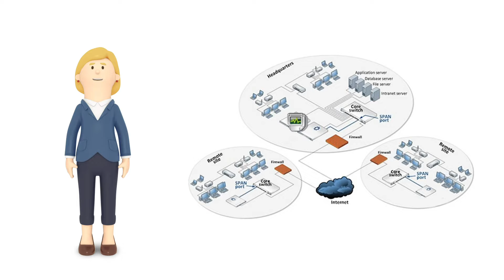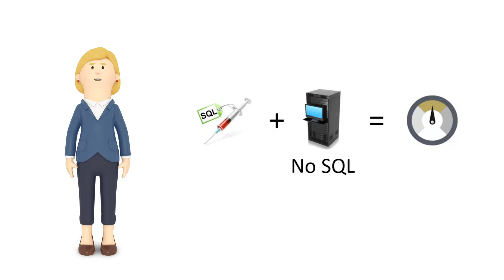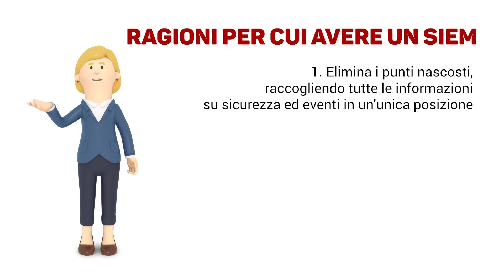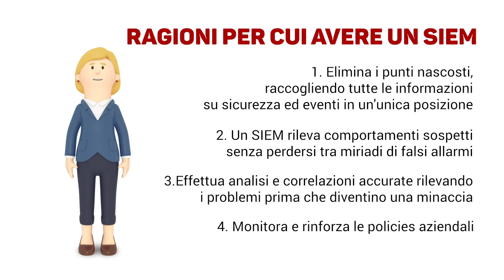Security Information and Event Management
Nel campo della sicurezza informatica con l’acronimo SIEM (security information and event management) ci si riferisce ad una serie di prodotti software e servizi che combinano/integrano le funzionalità offerte dai SIM (security information management) a quelle dei SEM (security event management. Il video illustra come funziona il servizio e le potenzialità dello stesso per proteggere le informazioni, le reti informatiche ed i programmi.